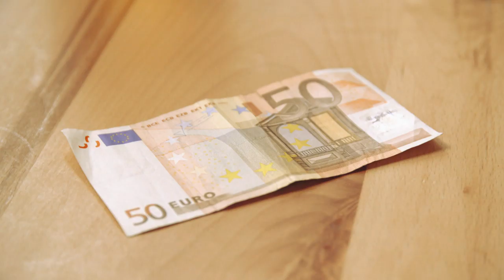Amazing Facts About the OKTOBERFEST | Did You Know? | Doc Bites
It is famous all over the world: The Bavarian Oktoberfest - also known as „Wiesn“. But there are still some Wiesn-facts that are unknown. Did you know that Albert Einstein once worked in the Schottenhammel tent? Or did you know that a traditional Dirndl is not allowed to be shorter than 23 centimeters from the bottom - which is the height of a “Maß”? Let's check out more strange facts of the biggest fair worldwide!